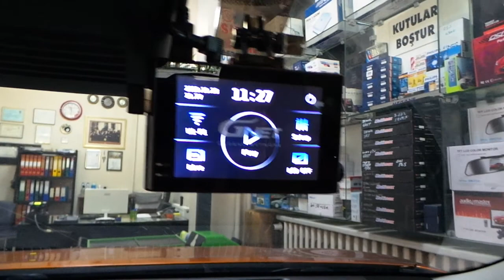Nissan X Trail Gnet GK 4K Dvr araç kayıt kamera montaj uygulaması